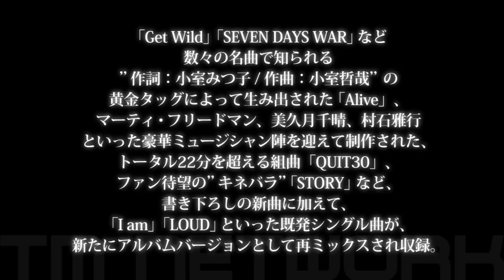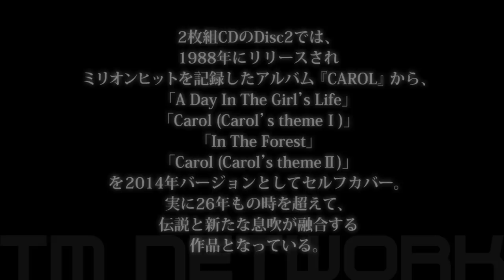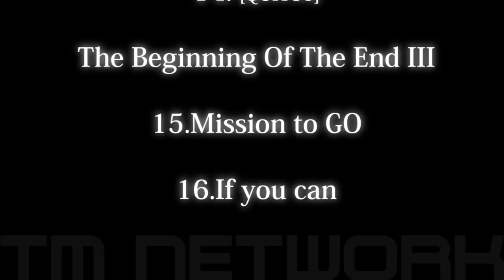TM NETWORK／QUIT30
TM NETWORKの7年振りとなるオリジナルアルバム「QUIT30」。
2014年10月29日発売。

※小室哲哉が語る、ここでしか聞けない必見のインタビュー

‹収録内容›
■Disc1
01.Alive
02.I am
03.[QUIT30]Birth
04.[QUIT30]The Beginning Of The End
05.[QUIT30]Mist
06.STORY
07.ある日ある時いつか何処かで
08.LOUD
09.君がいてよかった
10.[QUIT30]Glow
11.[QUIT30]Loop Of The Life
12.[QUIT30]Entrance Of The Earth
13.[QUIT30]The Beginning Of The End II
14.[QUIT30]The Beginning Of The End III
15.Mission to GO
16.If you can
■Disc2
01.Always be there
02.[CAROL2014]A Day In The Girl's Life
03.[CAROL2014]Carol （Carol's theme I）
04.[CAROL2014]In The Forest
05.[CAROL2014]Carol （Carol's theme II）
06.Alive （TK Mix）
‹DVD収録内容›
01.I am （Music Video）
02.LOUD （Music Video）
03.Tetsuya Komuro Special Interview

▼TM NETWORKの最新ビジュアル
動画「TM NETWORK / 1分でわかるQUIT30までのあらすじ」